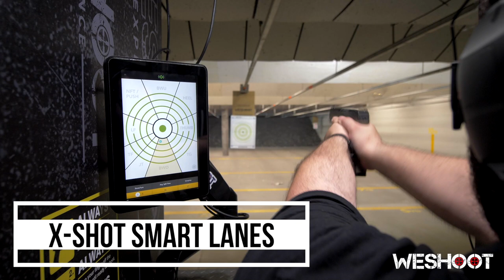Gun Range located in or Near Lakewood New Jersey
Are you looking for a place to shoot in Lakewood, NJ? Are you looking for a  range just a short drive from Deal, Ocean, or Freehold, NJ?
WESHOOT is New Jersey’s friendliest public indoor range. We have twelve 25-yard lanes for members and visitors to enjoy, over 100 firearms to rent, an amazing selection of firearms for sale, and the largest and most complete curriculum in classes and training. If you are looking for a gun range and store, we are your best shot!